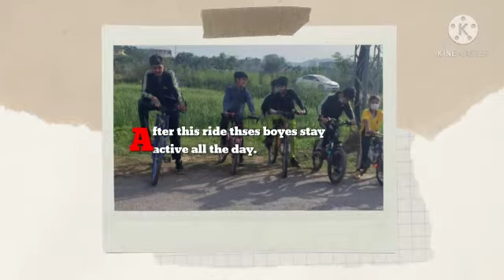Pakistan day, cycle ride practice by the boys of Banigala campus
Video from Timil Shah